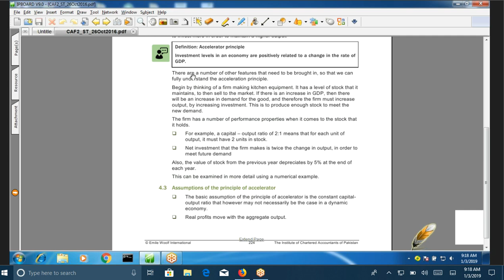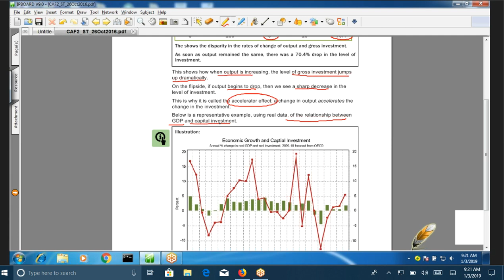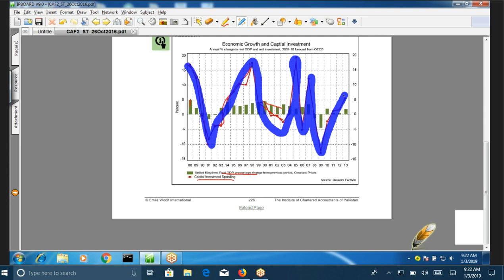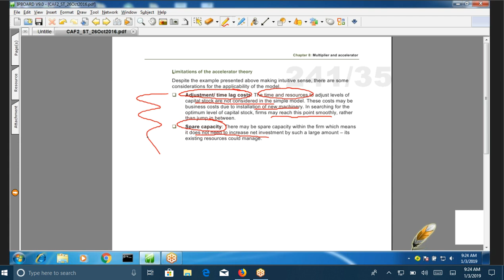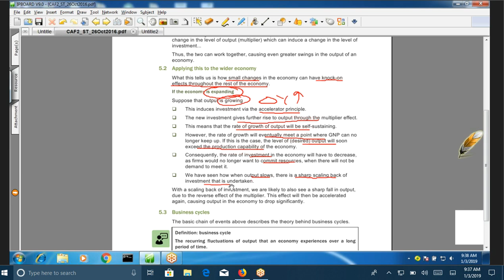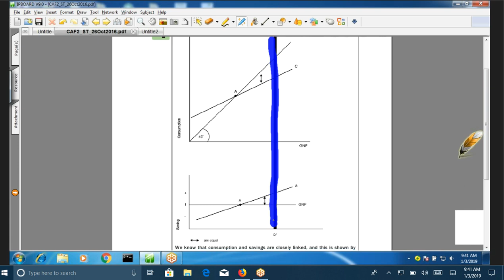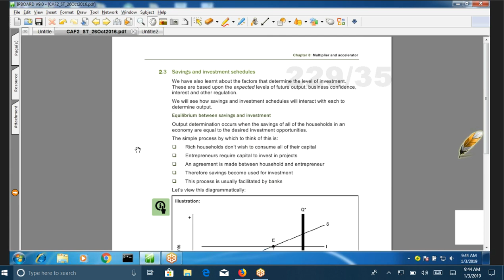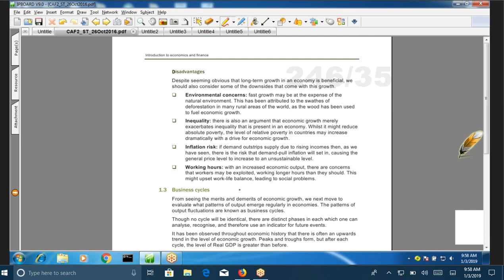lecture-54 Introduction to economics and finance CAF-02-----------ICAP